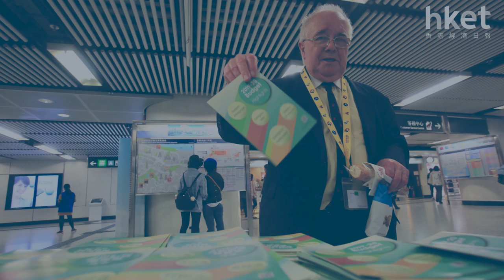【財政預算案2019】場內場外‧牆內牆外（2019年2月27日）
【香港經濟日報】財政預算案2019由「財爺」財政司司長陳茂波宣讀，多個團體在陳茂波宣讀預算案前，到立法會外請願，亦有團體安排市民一起觀看預算案直播。……（更多內容：